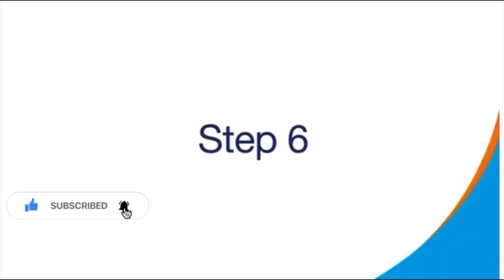news vlogging 🇬🇭BECAREFUL OF DIABETES🇬🇭 GO FOR CHECK UP PERIODICALLY🇬🇭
Breaking Political News 🇬🇭BECAREFUL OF DIABETES🇬🇭 GO FOR CHECK UP PERIODICALLY🇬🇭